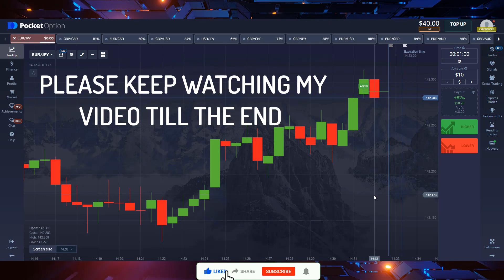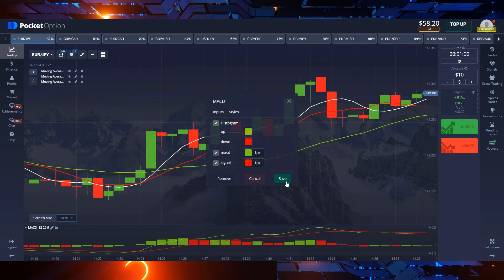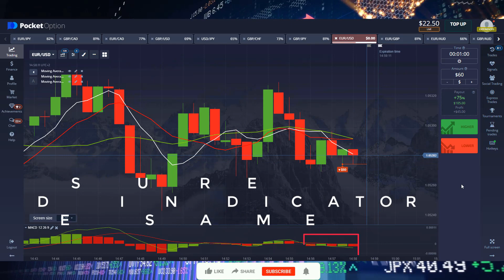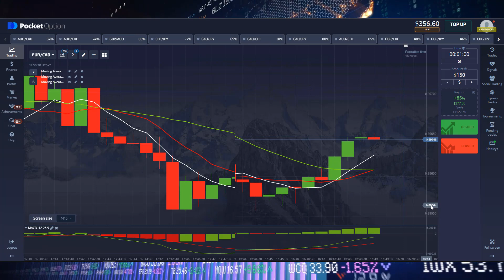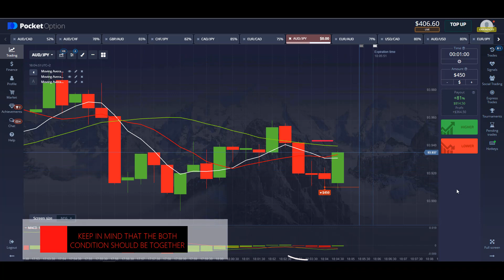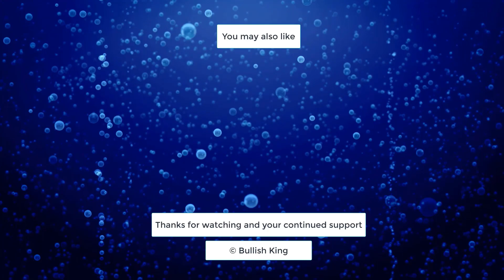The power of Moving Average and MACD | pocket option strategy 2022 | $50-$1221 | 99% high accuracy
In this video I have told about Binary Strategy. In this video I have used four powerful  indicator's. Which are Moving Average and MACD.I hope you understand my simple tricks .I have tried to understand you easily in this video. thanks

Most Accurate Binary  Strategy || Pocket Option || POWERFUL indicators STRATEGY |  | 99% win

Moving Average and MACD Trading Formula
Pocket Option Strategy
Option Strategy
pocket option
pocket options
binary options
binary option
IQ option
options trading
binary options
binary option
IQ option
binary trading
binary options trading system
pocket option
Moving Averages
Even Odd
Binary Bot
Stochastic
STOCHATIC STRATEGY
STOCHASTIC INDICATOIR
binary robot
binary bot
rise and all bot
binary option
matches differ
fractal indicator
fractal band
fractal chaos
 STOCHASTIC+RSI+KELTNER INDICATOR strategy
RSI INDICATOR
passive income
earning apps
how to money online
fractal  breakout
binary options
support & resistance
5 minutes binary options trading strategy,
Forex Strategy
Forex Method
Forex Robot
Forex Signals
Binary Software
Profit Binary
Trick Profit
demarker fractal
Trick Rise Fall Binary
Trading Digit
Digit Trading,